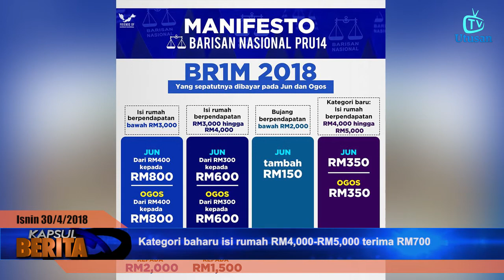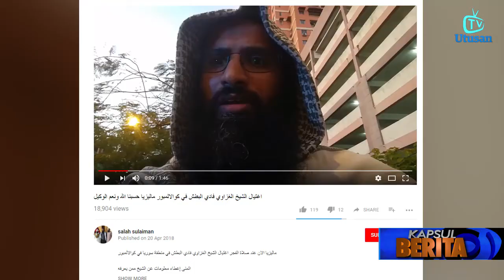KAPSUL BERITA: Pertama dihukum akta berita tidak benar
Dalam Kapsul Berita hari ini :

1. Cekap urus ekonomi, BR1M dinaikkan - PM
2. Pembersih kuda warga Denmark sebar berita palsu kematian imam Palestin dijel seminggu
3. Maritim Malaysia rampas 20,000 karton rokok seludup
4. 13 cedera kemalangan empat kenderaan
5. Elvira juara Mentor Otai